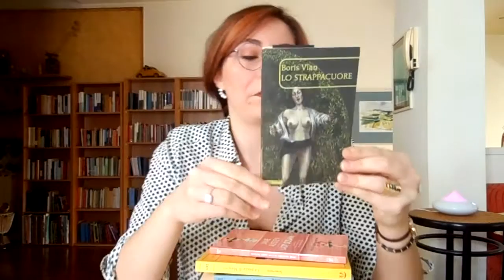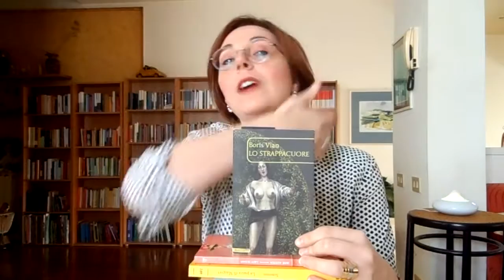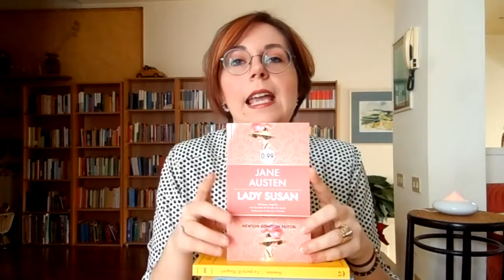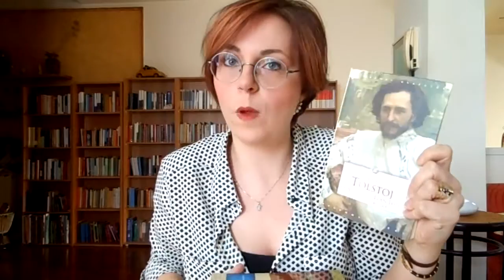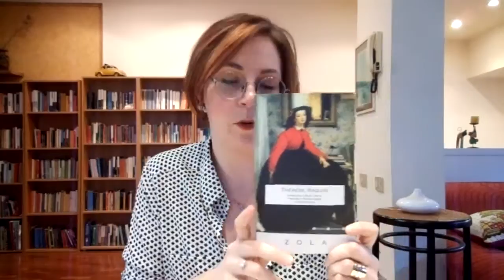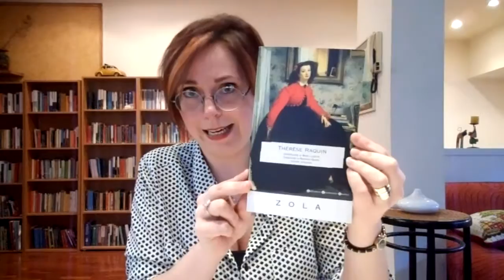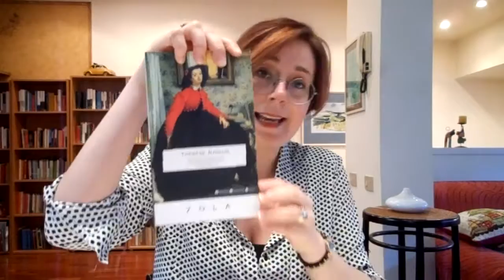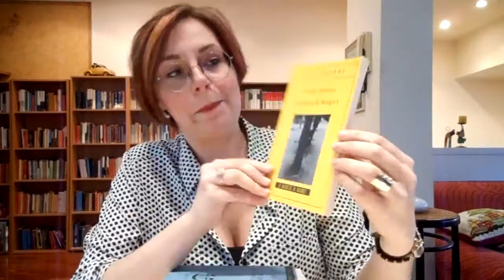I CLASSICI amici del sabato sera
Buon pomeriggio amici bibliofili!
Oggi vi propongo una lista di libri classiciosi (sì, sì, ho detto proprio CLASSICIOSI), ossia una lista di grandi classici che ho amato moltissimo. Chissà che i romanzi scelti non piacciano anche a voi?

Fatemi sapere se siete d'accordo e...voglio anche io la vostra lista, eh! :-)